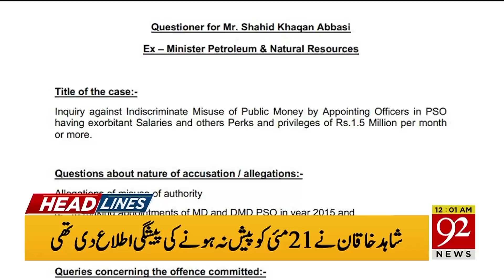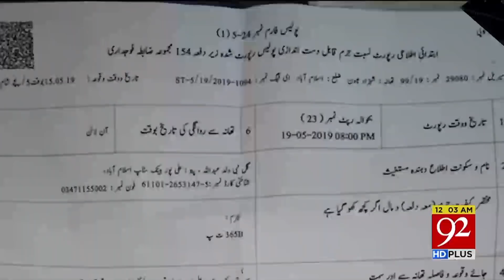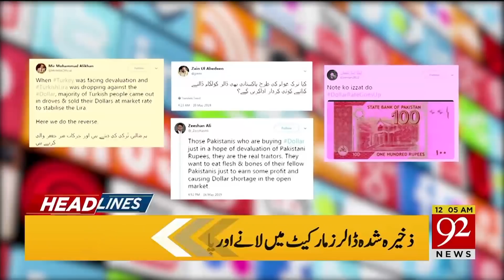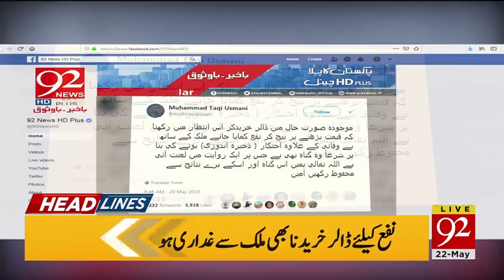News Headlines | 12:00 AM | 22 May 2019 | 92NewsHD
Shahid Khaqan Abbasi fails to appear before NAB